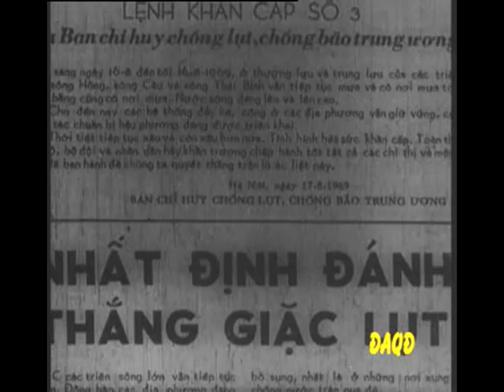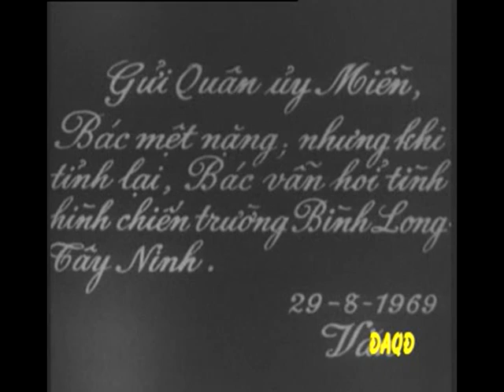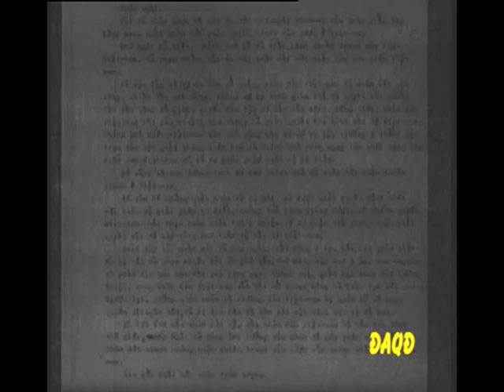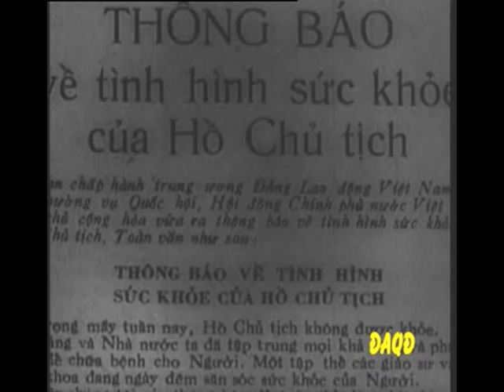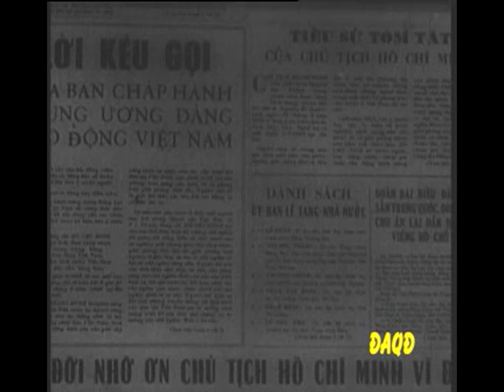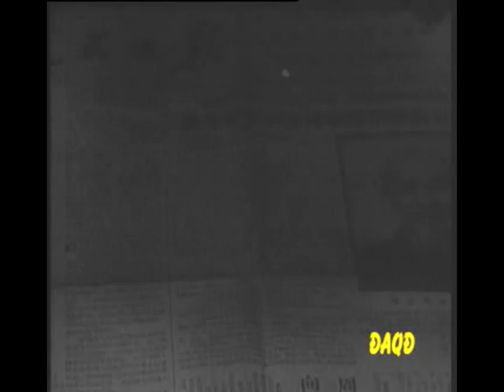Những giờ phút cuối đời Bác Hồ phấn 2 (bản đẹp)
Phim tài liệu của đạo diễn Phạm Quốc Vinh.